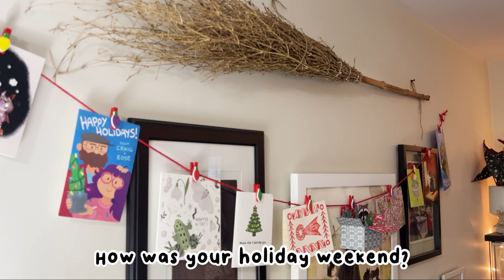when acrylic gouache experimenting goes right! | studio vlog | vlogmas 14 | illustrator lifestyle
Listen, Tuna can have a little pat on the back, as a treat.